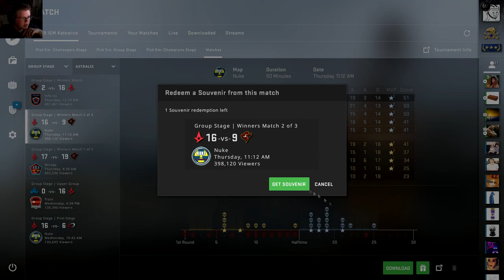IEM Katowice 2019: CS:GO Major Pick’Em (Champions Stage)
Hello everybody, AquaGear here! In today's video we look at the champions stage for the 2019 Katowice major!

Links!

Q&A!

-Nah

- Chrono Cross